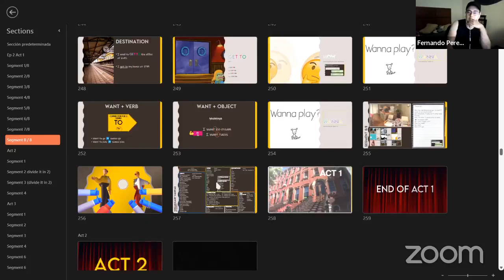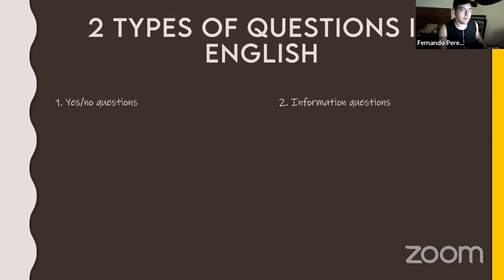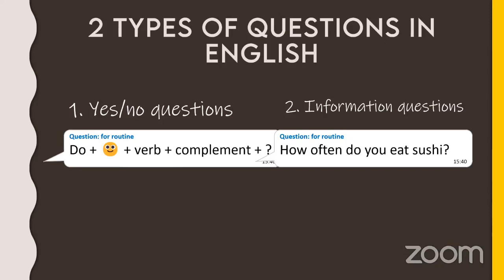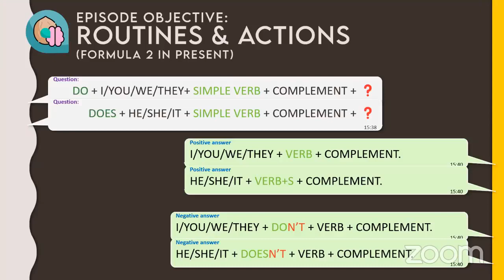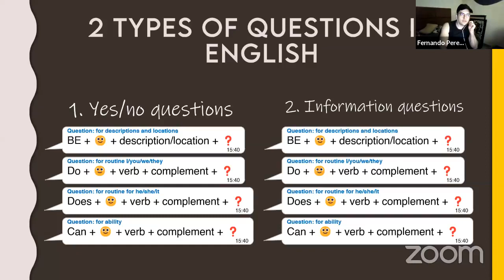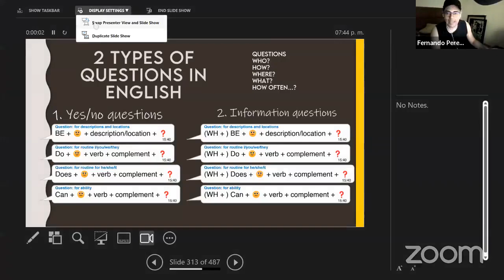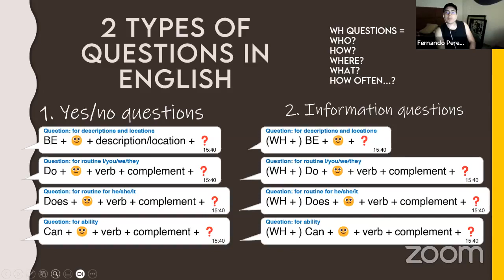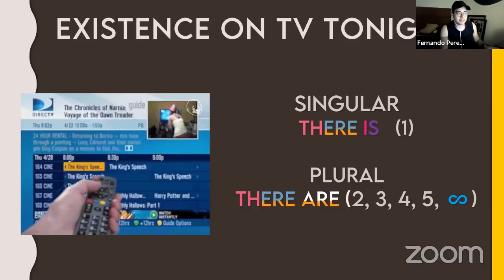A1 Beginners | Review before the exam | Mr. Pérez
Esta clase fue transmitida el día 28 de Septiembre del 2023 en Facebook Live.